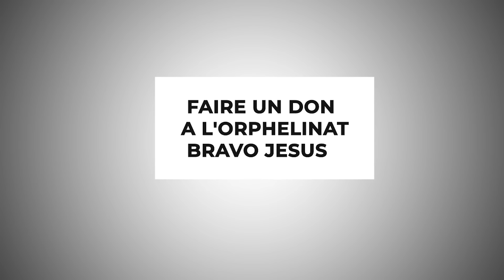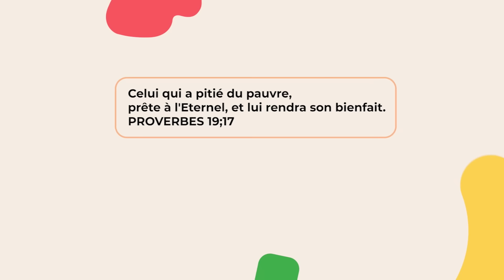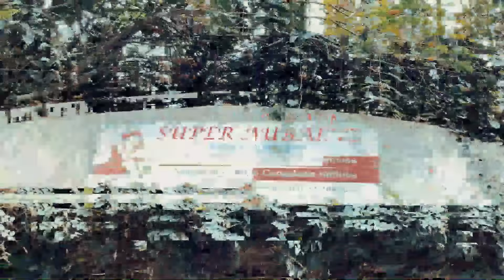BRAVO JÉSUS-CHRIST : BANDA MUKOLO YA MARIAGE MOBALI NA NGA AKOMA KOZUA NGA KAKA NA NZELA YA SIMA